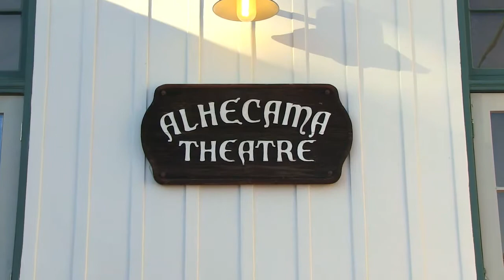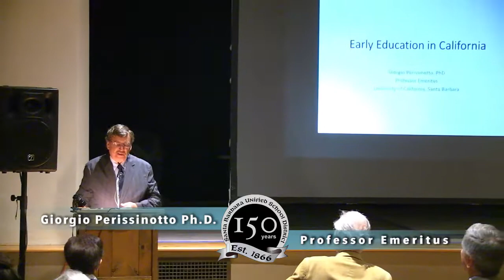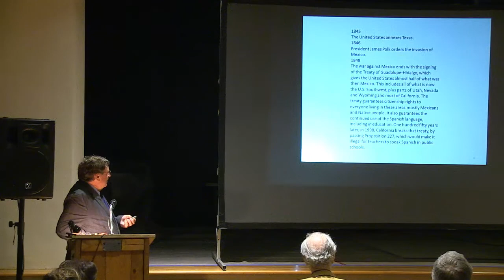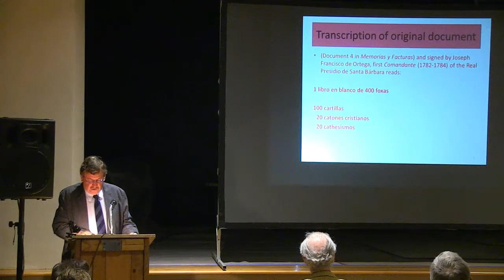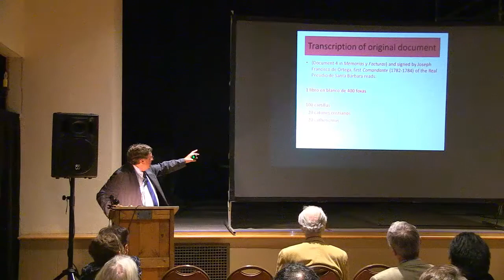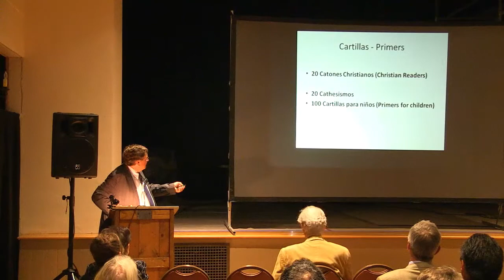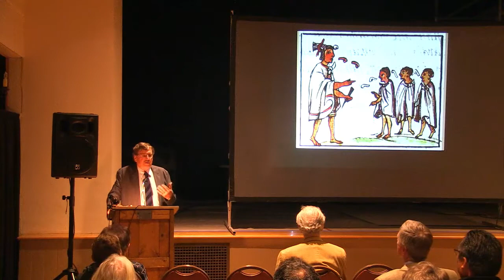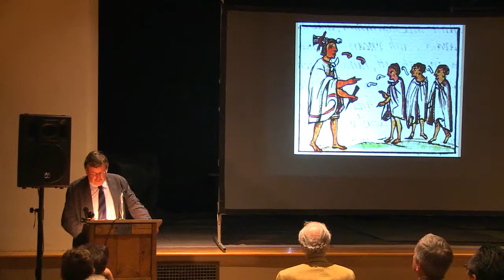Celebrating Education in Santa Barbara Unified School District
150th Anniversary Lecture